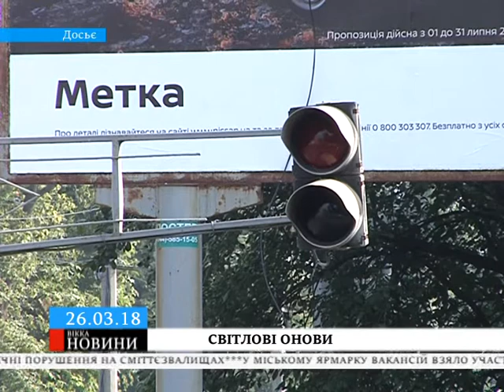У Черкасах причепурять і поремонтують світлофорів на чотири мільйони гривень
Напередодні профільний департамент оголосив тендер на послуги з технічного обслуговування дорожньої інфраструктури